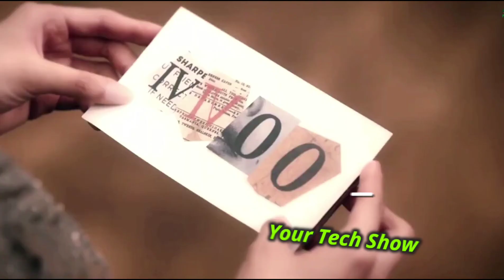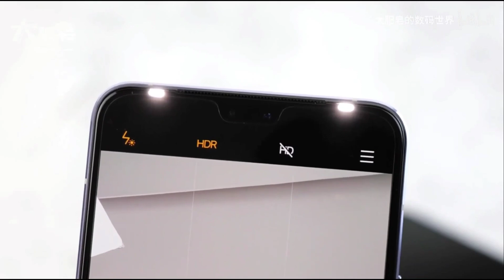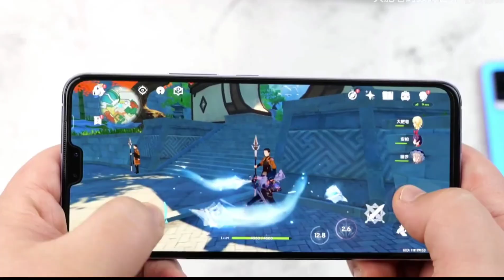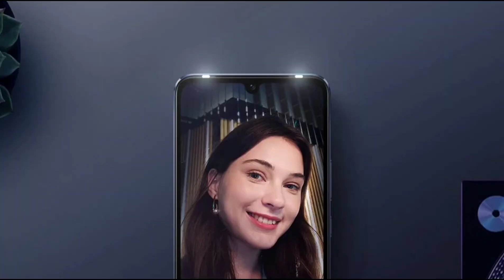ViVO V21 5G Series First Look | Duel LED Supported 44 MP Selfie With OIS |Dimensity 800U Chip in V21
ViVO V21 / ViVO V21 Pro / V21e official listing confirms design, 44 MP selfie camera with OIS

Last week we saw the upcoming vivo V21 getting certified in Indonesia ahead of its unveiling, and today the Chinese company's Malaysian website has decided to tease the launch by having an official listing of the phone.

We get a couple of shots of the V21 showcasing its looks, which as you can see are definitely in line with vivo's design language for 2021.

We're also treated to an official confirmation of some of the phone's specs. The V21 series focuses on thinness, and its members will apparently be the slimmest 5G capable devices vivo's ever made. There will be two colors on offer, one of them a blue gradients.

On the front there's a waterdrop notch housing the selfie camera, which is going to have 44 MP resolution and OIS (that might be a first!). On the rear there's a 64 MP main sensor with OIS, flanked by two additional shooters. The phone has 8GB of RAM but can apparently use "3GB extended RAM" to "run your apps at faster speeds without lag". We're assuming this means it will use 3GB from the internal storage as RAM, although the usefulness of that depends a lot on the speed delta between the physical RAM and the UFS storage.

Also Watch...

Redmi Note 10 S vs Realme 8 Comparison |

Samsung Galaxy Z Fold 3 & Galaxy Z Flip 3 First Look /

Realme Q3 & Realme Q3 Pro / Narzo 40 & Narzo 40 Pro